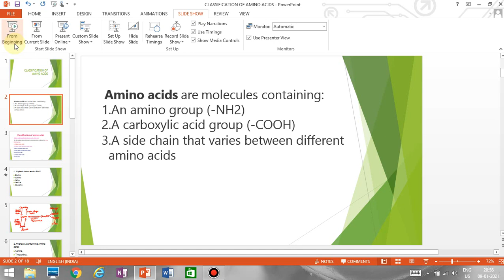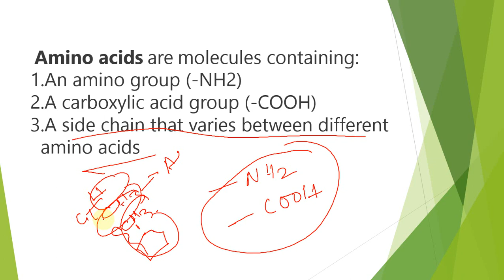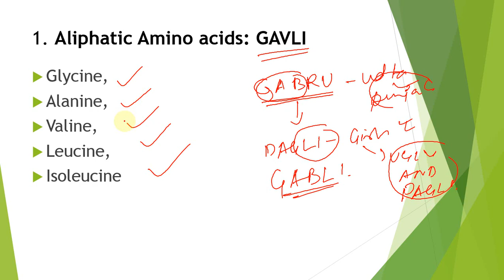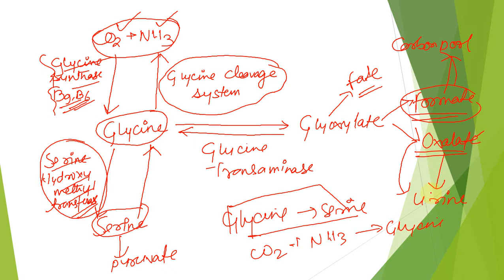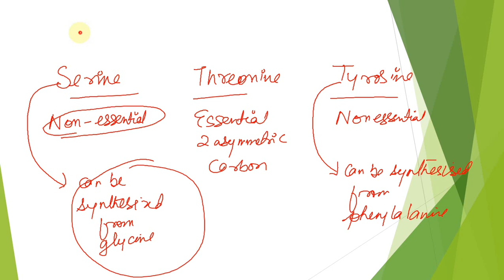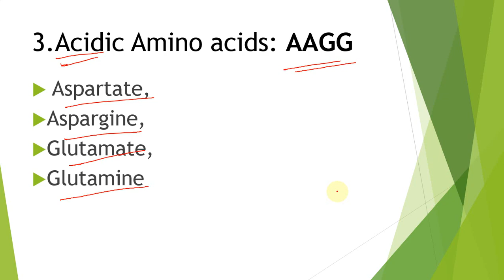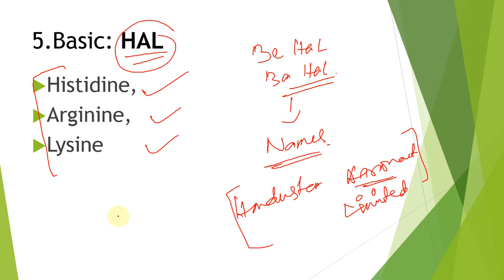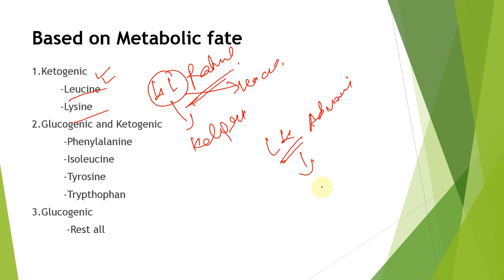Classification of amino acids || Biochemistry || Dr Pronob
1. Aliphatic Amino Acids
2. Hydroxyl containing Amino Acids
3. Acidic Amino Acids
4. Sulphur Containing
5. Basic
6. Aromatic
7. Imino acid
8. Based on metabolic fate